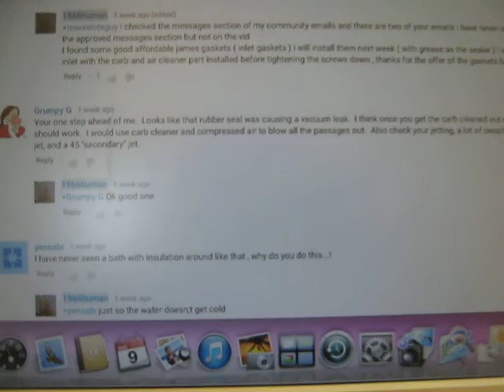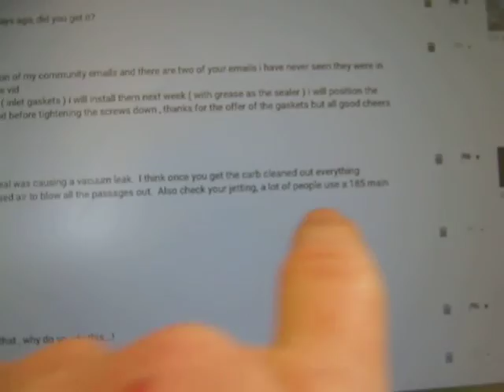Sportster problem 44 ( problem is Carburetor )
begin putting the bike back together